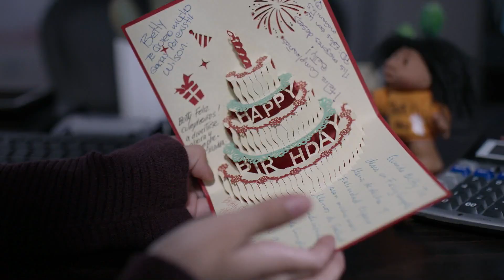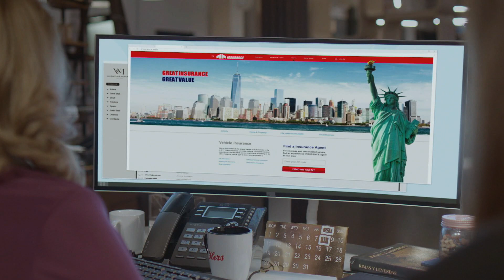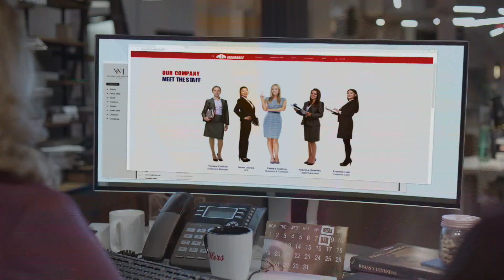Betty en NY | Capítulo 53 | Telemundo Novelas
Puedes ver los capítulos de Betty en NY en la app de Telemundo y en Peacock

Video oficial de Telemundo Betty en NY. Marcela está tras la pista de la amante de Armando. Junto con Patricia se disfrazan y lo siguen, para desenmascararlos.

Betty en NY
Una joven e inteligente latina en Nueva York, luego de ser rechazada en múltiples entrevistas de trabajo debido a su falta de atractivo, decide aceptar un puesto por debajo de sus calificaciones, en la industria de la moda.  En medio del glamour y los negocios, crecerá como mujer, pero también enfrentará el mayor obstáculo de su vida, uno que ni siquiera todos sus títulos y especializaciones podrán ayudarla a resolverlo: el amor.